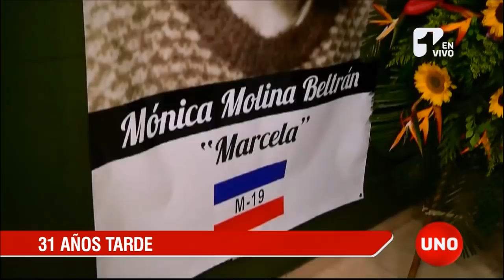Entregan restos de una guerrillera que participó en la toma al Palacio de Justicia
Medicina Legal entregó a sus familiares los restos de una guerrillera que participó en la toma al Palacio de Justicia que encontró en las tumbas de otras víctimas. Ahora comienza a investigar su posible ejecución extrajudicial.